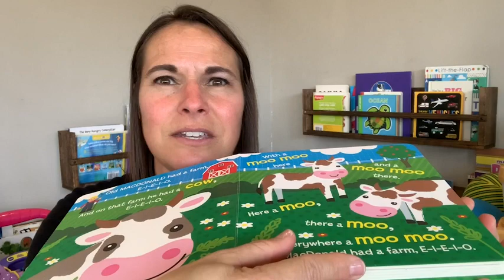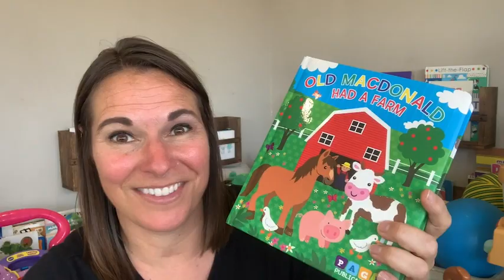Old MacDonald Had a Farm Book | Our Point Of View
(Commissionable Links)
Check Our New Website For Amazing Deals!

Old MacDonald Had a Farm - Sing-along Song Kids Books - Childrens Books - Toddler Books by Page Publications. Fun on the farm with this classic sing along song, perfect for babies & Toddlers!
Page Publications Children's Books are the perfect way to stimulate your child's imagination. With beautiful illustrations and engaging stories, our children's books are super fun and spark imagination for your little ones. Each of our children's books is designed for you to bond with your child through reading and create special memories together